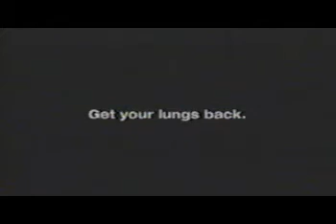Keep smoking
Your lungs will go away :D